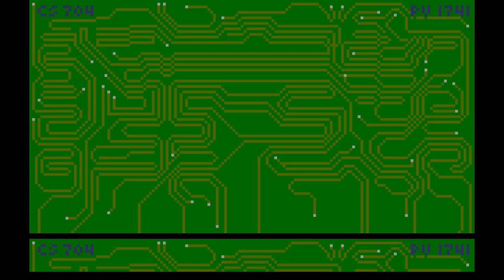Chip's Challenge - Atari Lynx Cartridge - Mandelbrot Easter Egg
1989's Chip's Challenge by the legendary Epyx, also responsible for the Atari Lynx hardware, is an amazing logic puzzle slash sokoban game.
This is the original cartridge version played on the Analogue Pocket with an Atari Lynx adapter.

Chip's Challenge has an undocumented Easter egg that really shows off Atari Lynx's hardware capabilities.
To start the Mandelbrot fractal generator, simply type "MAND" at the level select screen.
Ultimately, after minutes of loading, you can zoom in on the boundary of the Mandelbrot set. After which the Atari Lynx will generate another higher quality Mandelbrot set.

This video was captured with the Elgato HD60 S device using OBS. It was edited in Adobe Premiere.